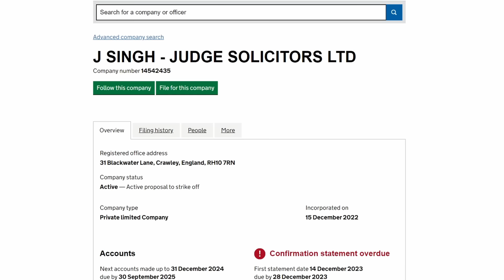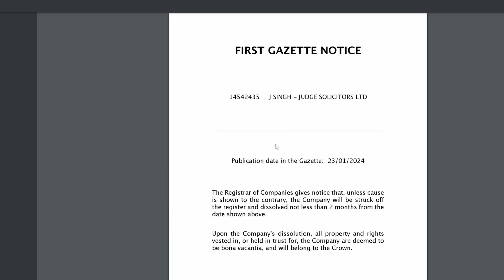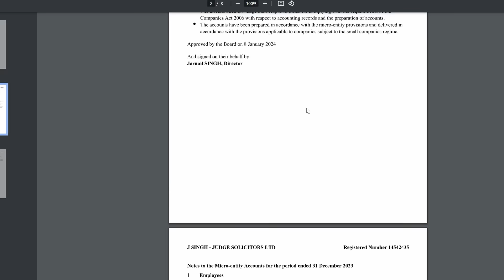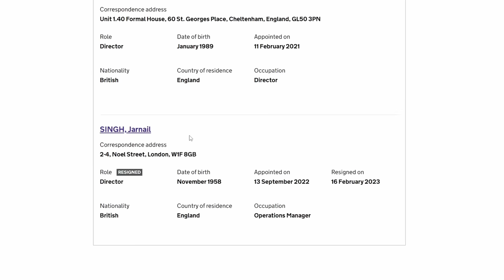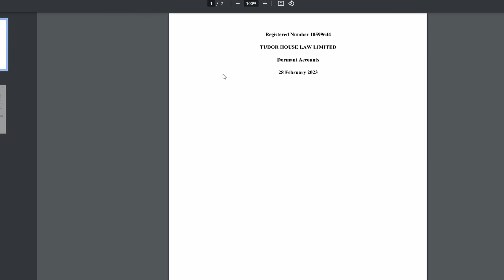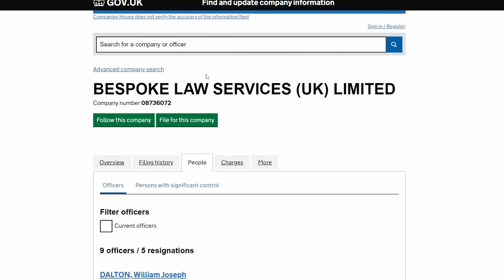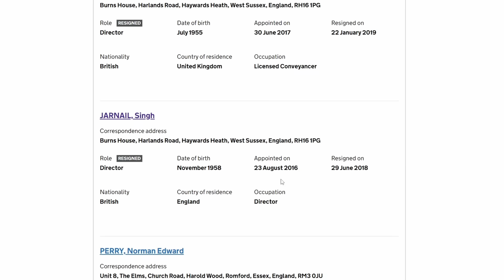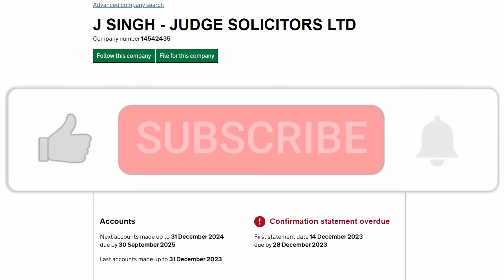Post Office - What are Jarnail Singh's Businesses?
At the Post Office Inquiry, Jarnail Singh is questioned on his private practice that he lists on his CV as have ran since April 1996 leading us to ask the question if this is his only business interest and What are Jarnail Singh's Businesses?

We take a look and provide a brief analysis of Jarnail Singh's private practice - J Singh Judge Solicitors Ltd and three other businesses he has been involved with as well as Bespoke Law Services that he listed he was a solicitor and director of between 2016 and 2018 following his deparature from the Post Office.